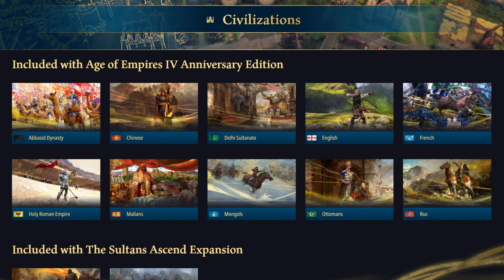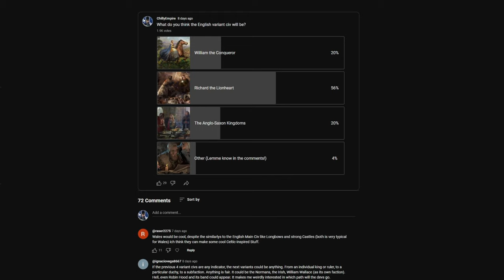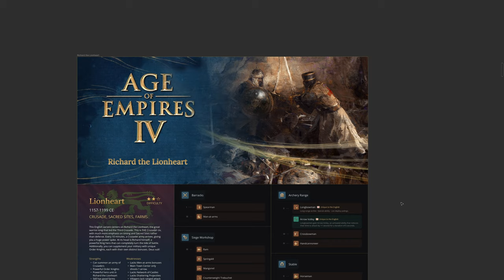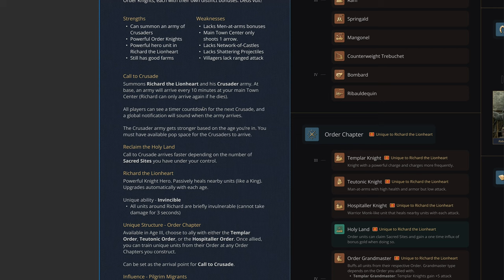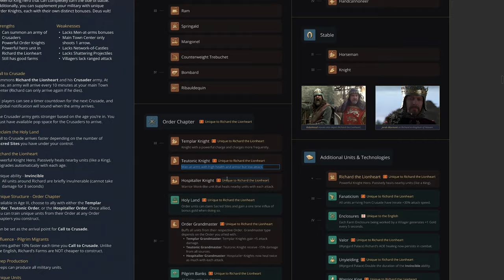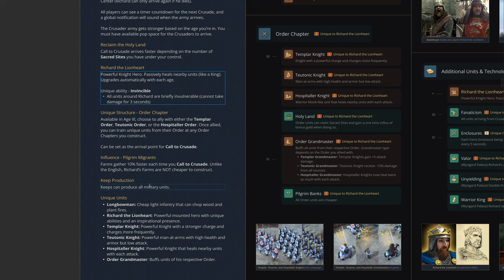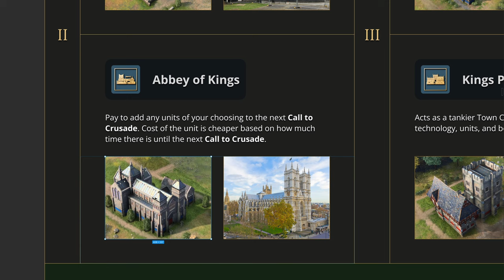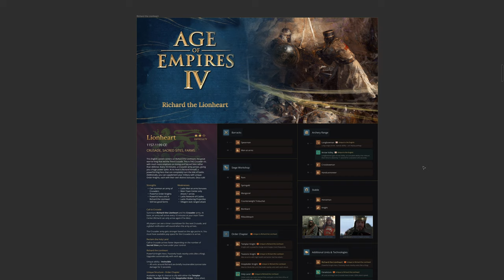Richard the Lionheart's Crusaders - How I'd design the English variant in AOE4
In my recent poll you guys voted Richard the Lionheart to be the English variant civ so I decided to make a concept for it!

A longtime popular mascot for England's Medieval era, a prime representative of the peak of the Crusades, and a strong basis for a very unique take on this popular civ. In this video I deep dive into the concept I created for Richard the Lionheart and explain my design thought process.

If you're looking for folks to play AOE4 with, come hang out on my Discord

I've started streaming! Check me out on Youtube most nights at roughly 8 PM PST.

Chapters (I ramble a bit in the beginning you might want to skip it):
0:00 Prelude
5:47 Concept Deep Dive